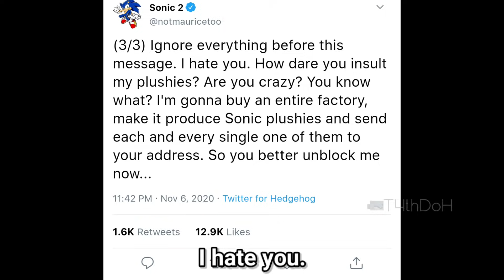Sonic Gets Blocked On Twitter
You shouldn't have done that...